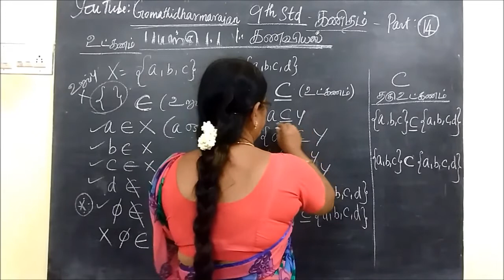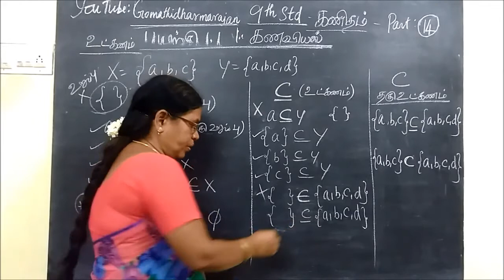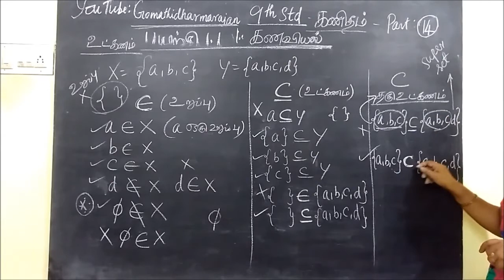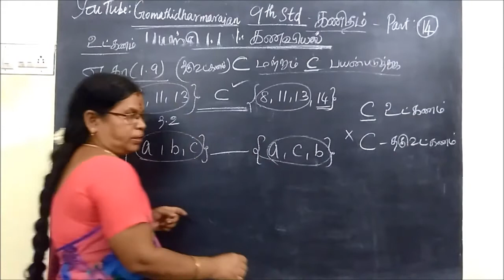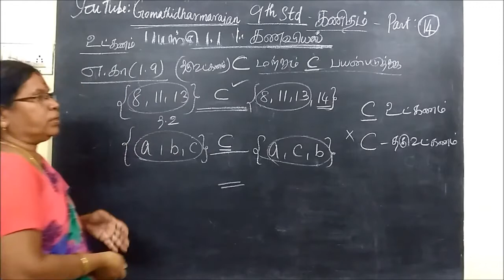9-M-உட்கணம் கணங்கள் # Gomathi dharmarajan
ஒன்பதாம் வகுப்பு   கணிதம்- [Part-15-1] கணங்கள் Gomathi dharmarajan